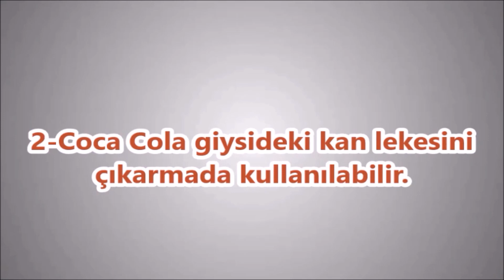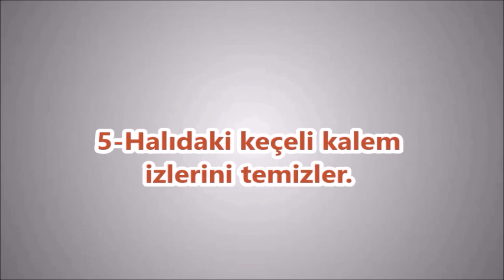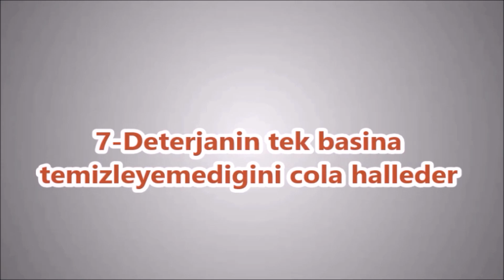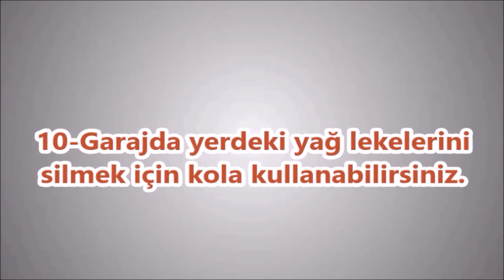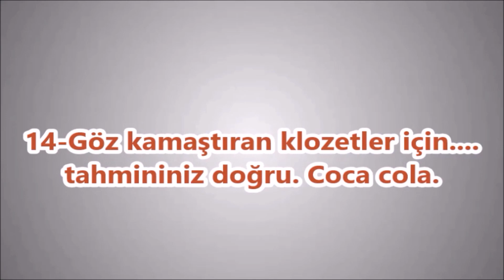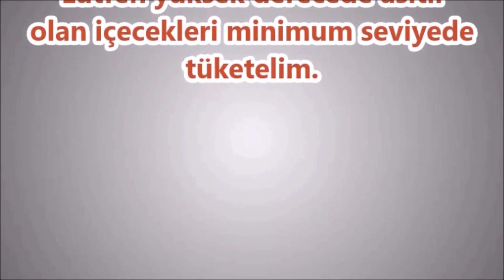Kolanın Bilinmeyen 15 Faydası!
kolanın zararlarını bilmeyen yoktur. Kolanın faydaları! nelerdir. Bu videoda görebilirsiniz. İzlerken şunun farkına varabilirsiniz. Büyük bir keyifle içtiğimiz kolanın aslında aşırı derecede asitli bir içecek olduğunu ve bize fazla zarar verebileceğini farkediyoruz. Faydalı olmasını umut ediyorum